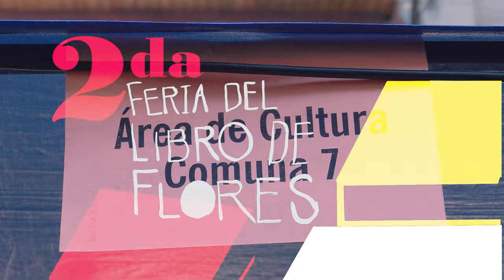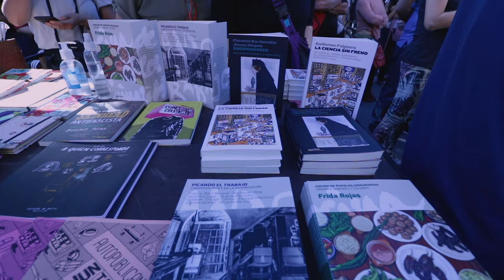Presentación de "Picando el trabajo", con Virginia Manzano, Ricardo De Gisi y Verónica Gago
"Picando el trabajo Conversaciones en la interrupción" es un libro producido y editado en el Centro de Formación Profesional 24, con la intención de repensar el trabajo y la organización en la pospandemia.